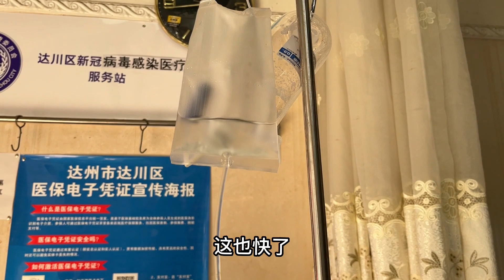小倆口在杭州辦完事，去達州看望婆婆，一頓便飯也是幸福，真好【婷妹要努力】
婷妹登哥從杭州回四川了，路過達州決定去看婆婆，一頓便飯也是簡單的幸福，相聚真好